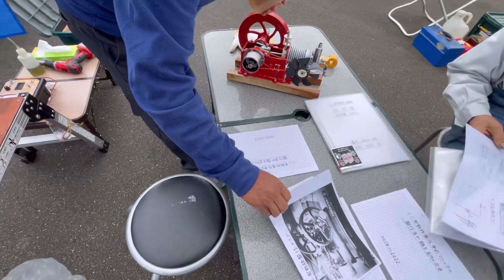今度は横型空冷？！完全自作発動機…やめたいけどやめられない！！…新潟発動機士さん…会津発動機運転会2022に参加